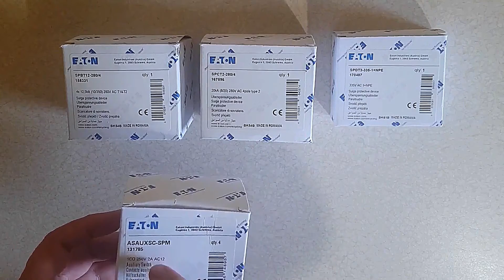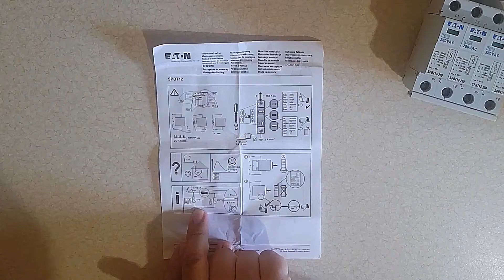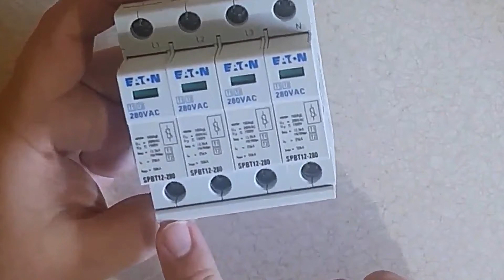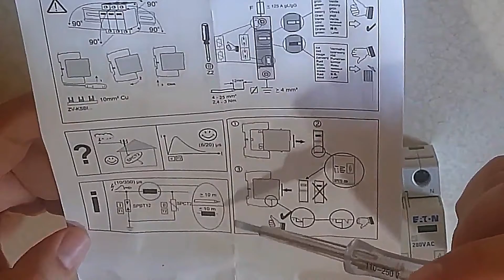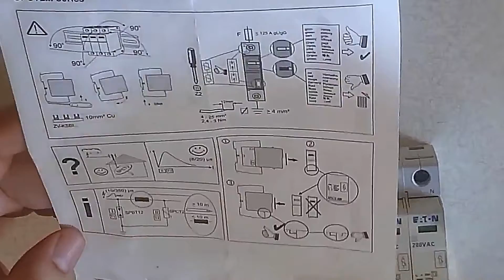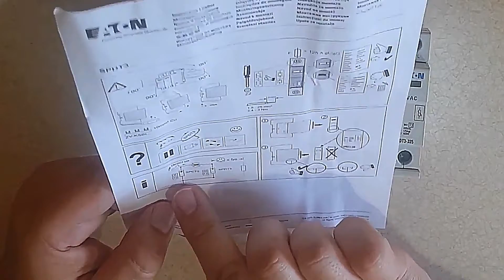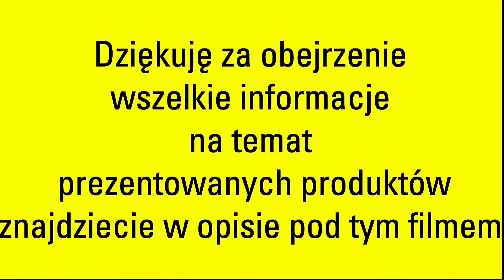Unboxing ograniczników przepięć T1+T2, T2 i T3 firmy Eaton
Unboxing oraz opis zastosowania ograniczników przepięć kategorii T1+T2, T2, T3 firmy Eaton. Prezentowane na filmie ograniczniki przepięć przeznaczone są do pracy w sieciach TNS, gdzie przewody N oraz PE są rozdzielone.

Ogranicznik SPBT12-280/4 kategorii T1+T2 jest kombinowanym SPD zaprojektowanym specjalnie do instalacji w rozdzielnicach głównych jako główne zabezpieczenie przeciwprzepięciowe domów jednorodzinnych oraz wszędzie tam, gdzie występuje ryzyko bezpośredniego wyładowania piorunowego.
Ogranicznik SPCT2-280/4 kategorii T2 chroni instalację elektryczną przed skutkami przepięć wywołanych wyładowaniami atmosferycznymi lub przepięciami łączeniowymi, na przykład podczas włączania silników, spawarek lub transformatorów i wyzwalania urządzeń chroniących instalacje.

Ogranicznik SPDT3-335-1+NPE kategorii T3 jest stosowany w przypadku wrażliwego i kosztownego sprzętu medycznego, informatycznego i przemysłowego, gdzie niezawodne i ciągłe działanie ma kluczowe znaczenie. Ten poziom ochrony jest najczęściej stosowany w przypadku serwerów, systemów stereo hi-fi i elektroniki użytkowej. Ograniczniki przepięć SPD Klasy T3 chronią wrażliwe urządzenia przed skutkami przepięć, których wartość została obniżona przez urządzenia SPD Klasy T2.
Dodatkowo na filmie pokazano montaż dostępnych dla ograniczników przepięć akcesoriów w postaci styków pomocniczych ASAUXSC-SPM do zdalnej sygnalizacji przepalenia wkładki ogranicznika przepięć.